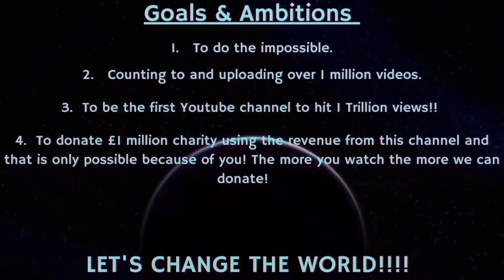Counting to ONE MILLION!!, This is Number 86,294